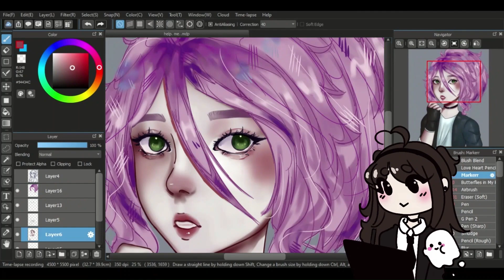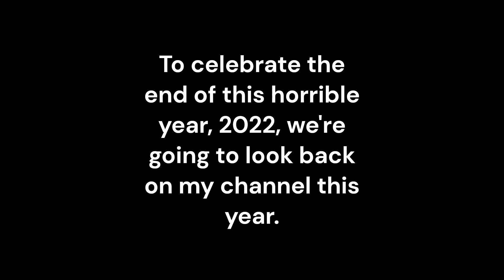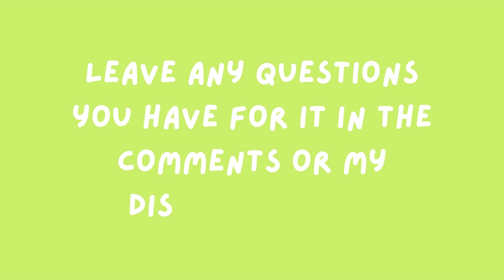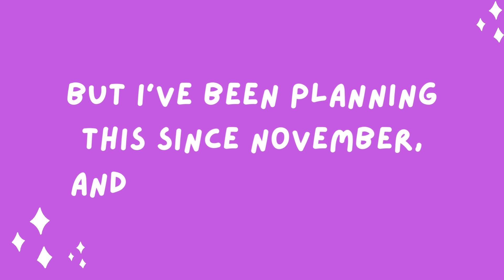The End. (of 2022) // BIG ANNOUNCEMENT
PLEASE LEAVE QUESTIONS FOR THE Q&A I BEG OF YOU
my friend's channels:
 ｡ﾟ･　☆　° ｡
 ｡ﾟ･　☆　° ｡
 ｡ﾟ･　☆　° ｡
 ｡ﾟ･　☆　° ｡